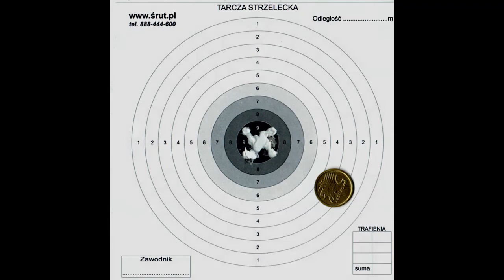Daisy PowerLine 901 - 18 metrów - 2021 05 30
No cóż ja zrobię, że uwielbiam ten karabinek?
Prawie bezwietrzny, niedzielny wieczór.
Stokrotka ma poprawiony port ładowania i koronę lufy, oraz założony tłumik mojego pomysłu i wykonania.